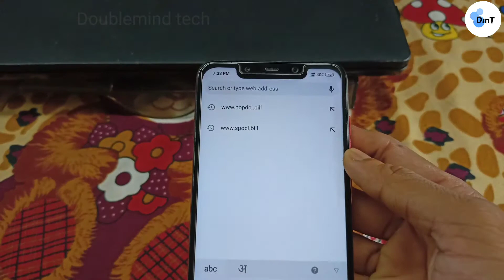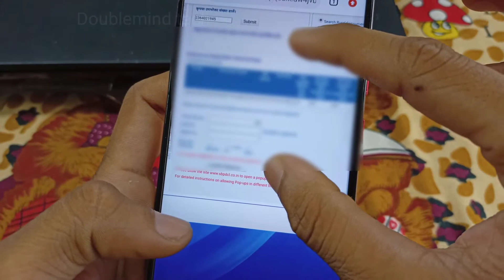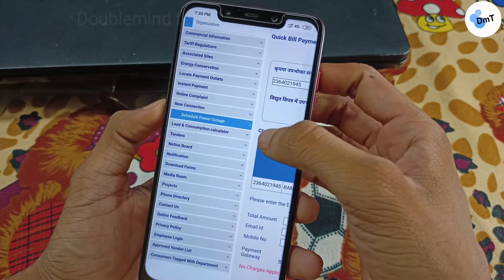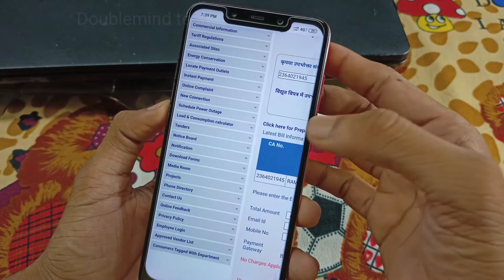अपना बिजली का बिल कैसे चेक करे | Electricity New Connection | Online Complaint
Hello Friends ये Video आप सभी के लिए बहुत ही ज्यादा Useful होने वाली है, जो कि Electricity से Related हैं,
तो ये Video जरूर देखें।

///अपना बिजली का बिल कैसे चेक करे///
///Electricity New Connection///
///Online Complaint///
///how to bijli bill payment///
///ऑनलाइन बिजली बिल कैसे चेक करें///
///check electricity bill///

दिलचस्प है तकनीकी की दुनिया,हमारे चैनल से बने रहे और देखते रहे Doublemind tech